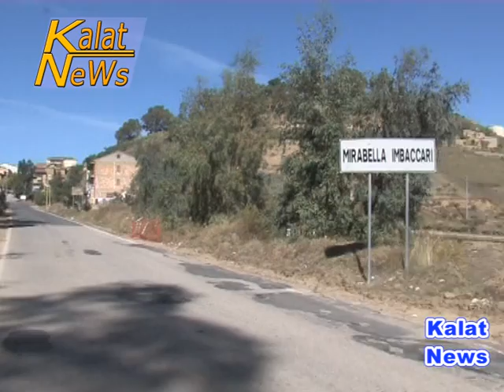Mirabella Imbaccari, paese in crisi: emigrazione, chiusura botteghe e elevata pressione fiscale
A Mirabella Imbaccari gli esponenti del comitato cittadino Pro Mirabella chiederanno, al sindaco del paese, Enzo Marchingiglio, di ridurre la pressione fiscale poichè, oltre la crisi che sta flagellando la Nazione, molte persone sono costrette a emigrare e tante piccoli esercizi commerciali di prossimità stanno abbassando le saracinesche. Il Comitato promuoverà petizioni e iniziative finalizzate a ridurre le tasse comunali.